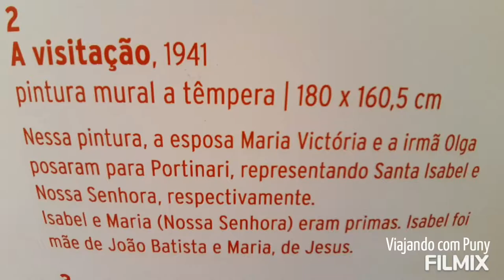MUSEU PORTINARI EM BRODOWSKI/SP. VISITANDO A CASA ONDE VIVEU O PINTOR BRASILEIRO CÂNDIDO PORTINARI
Ao sair de Ribeirão Preto com destino à Uberlândia passamos pela saída para a cidade de Brodowski.
Como tínhamos lido sobre o Museu Casa Cândido Portinari, onde viveu o ilustre pintor brasileiro, não resistimos e pegamos um atalho na estrada.
Valeu a pena demais! Foi uma oportunidade única de conhecer a cidade e poder visitar o Museu, contando detalhes da vida de Portinari que desconhecíamos, além de ter o privilégio de ver pinturas fixas, que só podem ser vistas ali.
O que mais nos impressionou foi a Capela da Nona, pintada para a avó do artista, que já não tinha saúde para ir a igreja. Pudemos também contemplar uma pintura de Santo Antônio, na igreja de mesmo nome.
Tudo isso e algo mais você assiste neste vídeo!

Agradecemos a gentileza de todo o pessoal da Casa Museu Cândido Portinari nos mostrando e explicando detalhes importantes durante nossa visita!